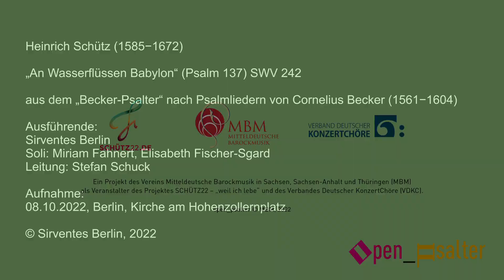Schütz / Becker – Psalm 137 – An Wasserflüssen Babylon – SWV 242 – sirventes berlin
„An Wasserflüssen Babylon“ (Psalm 137) SWV 242
aus dem „Becker-Psalter“ nach Psalmliedern von Cornelius Becker (1561–1604)

Ausführende:
sirventes berlin
Soli: Miriam Fahnert, Elisabeth Fischer-Sgard
Leitung: Stefan Schuck

Aufnahme:
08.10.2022, Berlin, Kirche am Hohenzollernplatz

Ein Projekt des Vereins Mitteldeutsche Barockmusik in Sachsen, Sachsen-Anhalt und Thüringen (MBM) als Veranstalter des Projektes SCHÜTZ22 – „weil ich lebe“ und des Verbandes Deutscher KonzertChöre (VDKC).